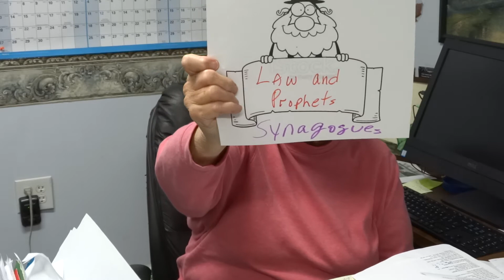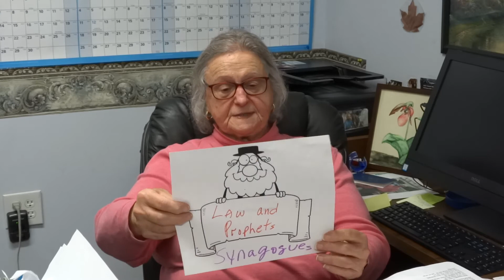3 of 3 The Period between the Old and New Testaments